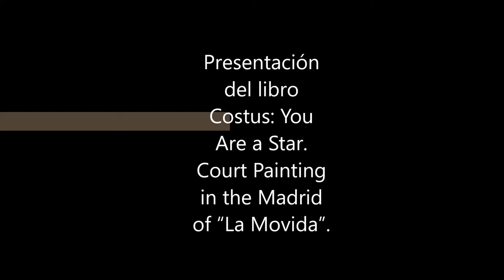Presentación de Costus: You Are a Star. Court Painting in the Madrid of “La Movida”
El pasado martes 23 de abril la “Sala de los Libros” de la UCA -Edificio Andrés Segovia- y la Semana Universitaria del libro 2019, fueron escenarios de la presentación del último título del Sello Editorial UCA: el libro Costus: You Are a Star. Court Painting in the Madrid of “La Movida”. Se trata de una versión en inglés de Jasmine Molina y Carla Díaz de una anterior edición en español, donde estudia la biografía artística del grupo Costus, Enrique Naya y Juan Carrero, artistas vinculados a las corrientes pop y neofigurativas del arte de los 80 y a la escena de lo que más tarde se conocería como la Movida Madrileña.
En el acto intervino Ricardo Carrero Galofré director de secretariado de Políticas de Inclusión de la Universidad de Cádiz y familiar de Costus quien enfatizó la apuesta del Sello UCA en potenciar y visibilizar su legado artístico así como la entrega y trabajo de Julio Pérez Manzanares. Su autor realzó la importancia que supone disponer de una edición inglesa para su mayor divulgación cultural e incidió en la contextualización histórico-crítica en base a sus creaciones y al papel que las mismas jugaron como reflejo de un particular momento histórico de nuestro país.